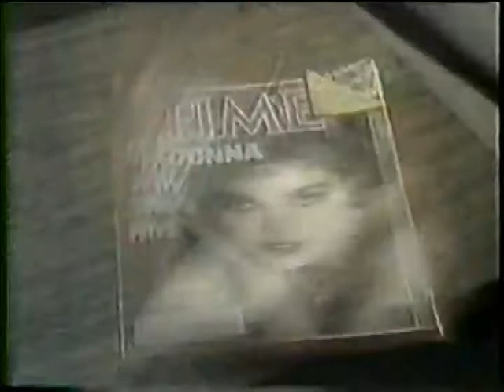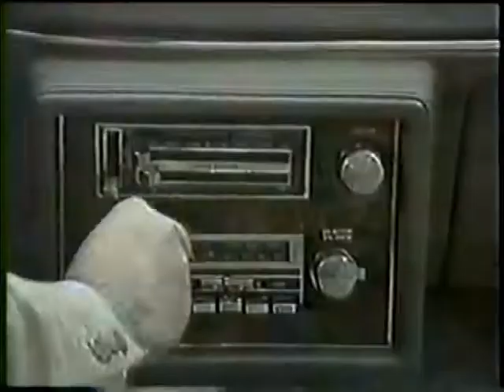"No More Madonna" - Kevin O'Neill Song Parody from 1985!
My buddy and fellow WIXY DJ Kevin O'Neill had had his fill of Madonna back in 1985, so he wrote a song parody, to the tune of Frankie Avalon's "Dee Dee Dinah" and shot a video!  Enjoy, this is great!!